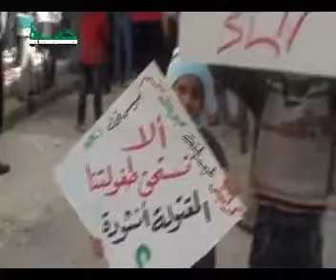شام حماة الحميدية ثورة الأحرار قائدنا للأبد سيدنا محمد 25 1 2013 جـ1